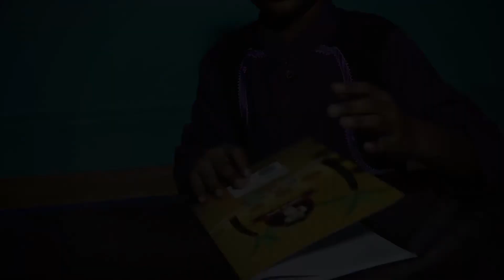RAMADHAN TAHUN INI TANPA KEHADIRAN AYAH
Kebahagiaan Ramadhan tak bisa anak-anak yatim dhuafa ini rasakan karena ayah atau ibu yang sudah tiada.

Sahabat, Pernahkah kita membayangkan bagaimana nasib anak-anak yatim dhuafa harus berjuang sendiri tanpa orang tua di usia nya yang masih sangat belia?

Hidup tanpa kasih sayang orang tua membuat anak-anak yatim dan piatu ini harus belajar kuat dengan kerasnya kehidupan.

Ada yang sejak kecil harus memikul beban karena Ayah dan Ibunya sudah tiada, tak sedikit pula diusia yang masih sangat belia banyak dari mereka yang harus mengadu nasib agar bisa bertahan hidup.

Pahitnya kehidupan harus mereka telan, dibalik senyum itu ada kerinduan kasih sayang kepada orang tua.

Anak yatim menangis, arasy berguncang. Allah berfirman: Demi keagungan-Ku, siapa saja yang menghiburnya dan menghentikan tangisannya, Aku pastikan baginya surga (Hadis Qudsi 208).

Pahala ini akan diberikan kepada siapapun yang memberikan kebahagiaan kepada anak yatim dan dhuafa.

“Aku dan orang yang mengasuh atau memelihara anak yatim akan berada di surga begini,” kemudian beliau mengisyaratkan dengan jari telunjuk dan jari tengah dan merenggangkannya sedikit.” (HR. Bukhari, Tirmidzi, Abu Daud dan Ahmad)

Untuk kita yang masih memiliki orangtua lengkap, menjelang ramadhan yang semakin dekat ini biasanya kita menyambutnya dengan suka cita bersama orang tua. Berbuka puasa dengan orang yang dicintai, namun kebahagiaan itu tak bisa anak-anak yatim ini rasakan karena ayah atau ibu yang sudah tiada.

Sahabat, Ramadhan Sedang Berlalu, Anak-anak yatim ini sangat membutuhkan bantuan kita.